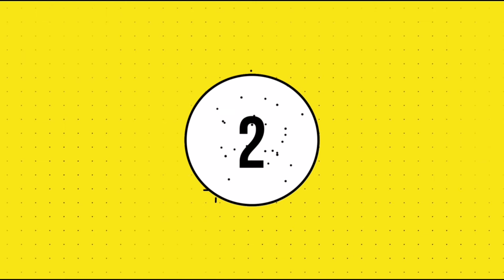Camping sa loob ng bahay😃😁